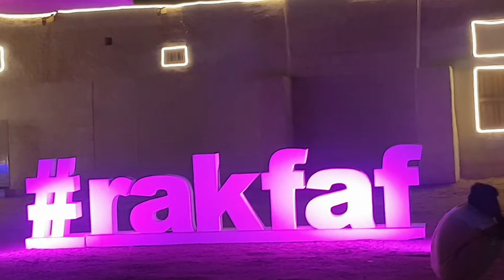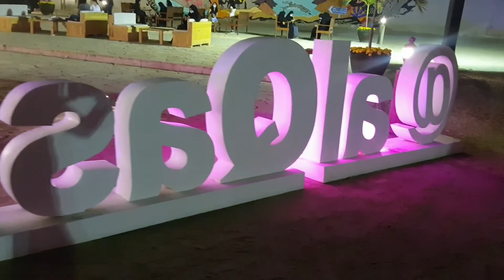ARABIC FILM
mix story